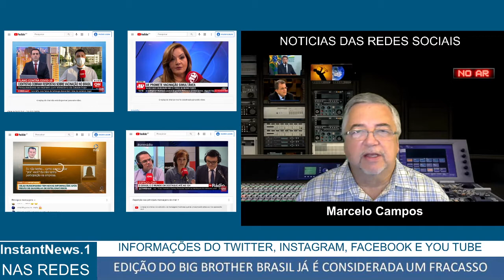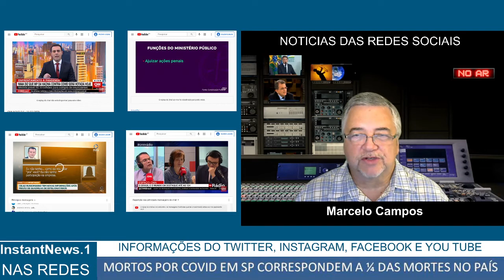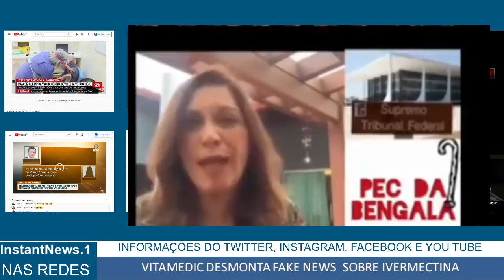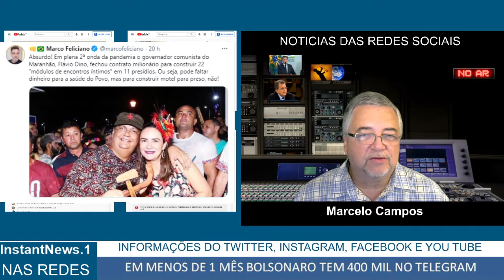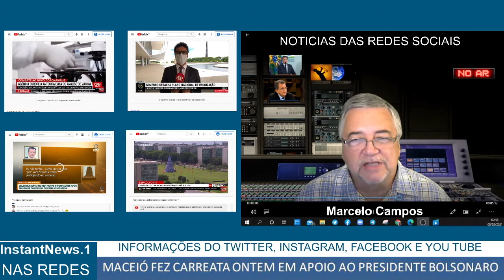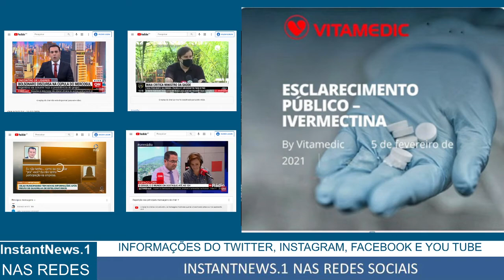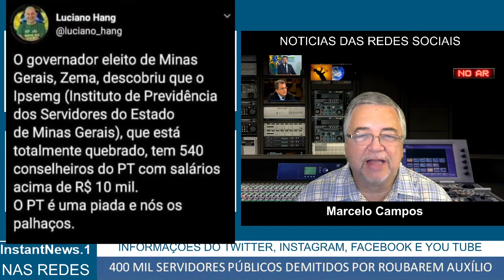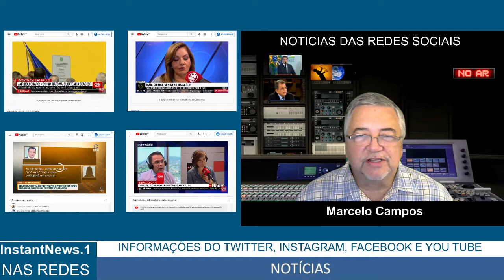PROTESTO, FENÔMENO EM SP, PRIVATIZAÇÕES , PERSEGUIÇÃO A PEDÓFILOS E OUTRAS NOTÍCIAS DO FIM DE SEMANA